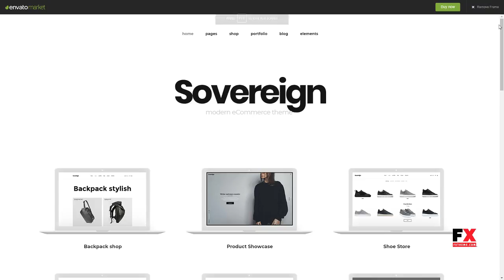Sovereign - A Modern, Minimalistic Shop Theme Mortimer Justice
Columns 4+

 Documentation Unrated

 Layout Responsive

 Tags account, cart, clean, clothing, ecommerce, fashion, login, minimal, modern, order tracking, retail, store, trendy, urban, woocommerce